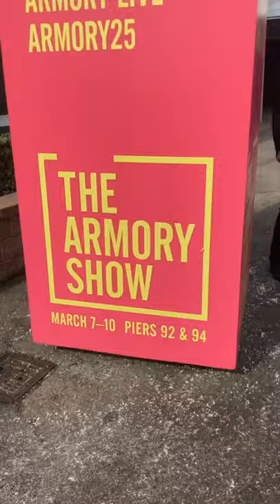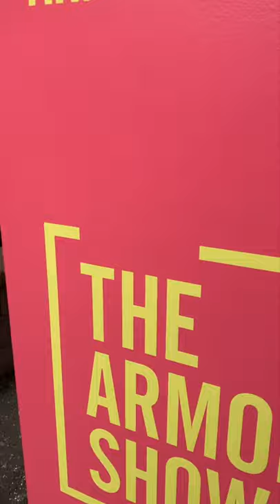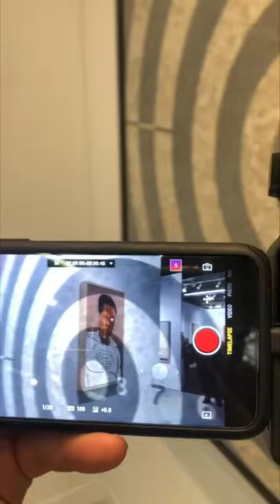25 Years of The Armory Show NYC 2019 - DJI OSMO POCKET